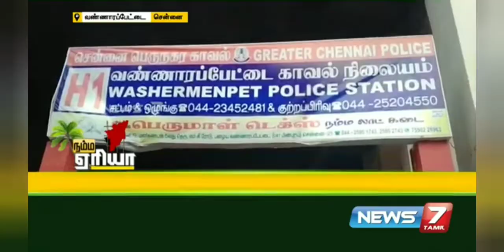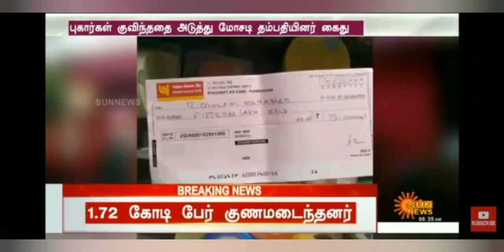Chennai Fraud Couple Scams still continue... T Nagar / old Washermenpet / Chennai Public Awareness 💰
தமிழகத்தில் மோசடியா...!

Scammer busted...!

யார் இந்த சென்னை பண மோசடி தம்பதி...! ரவி சரவணன் / அமுதா

Stay away from these scammers

Scam exposed

விழிப்புடன் இருக்க வேண்டிய சென்னை மக்கள்...!

சென்னை பணம் மோசடி தம்பதி மீண்டும் கைது

இனிப்பாய் பேசி , நட்பாய் பழகி , நேரம் பார்த்து உங்கள் பணத்தை மோசடி செய்து ஓடிவிடும் இவர்களிடம் உஷார் மக்களே.

மீண்டும் மீண்டும் பணமோசடி .
கைது. பின்னர் ஜாமீனில் விடுதலை. மீண்டும் பணமோசடி.

மாண்புமிகு நீதியரசர்கள் மற்றும் உயர்திரு காவல் துறை அதிகாரிகளின் கவனத்திற்கு.

இந்த மோசடி தம்பதிகள் இருவரும் சேர்ந்து பல கோடிகளை ஏமாற்றி வருகிறது , பல குடும்பங்கள் தங்கள் பணத்தையும், வாழ்க்கையில் நிம்மதியும் இழந்து வருகிறார்கள்.
Scam alert 2022

these fraud couple has a long cheating records 2019 / 2020 (2cases) / 2021(4cases) / 2022 (3cases)

proof  : check out with area police stations ,
lot more cases pending in court

these fraud couple are not afraid of police cases and law suits,
court bail are their tool key for long cheating records.

Law Team stop these frauds,  save innocent middle class families money,  help them in money recovery . please 👏